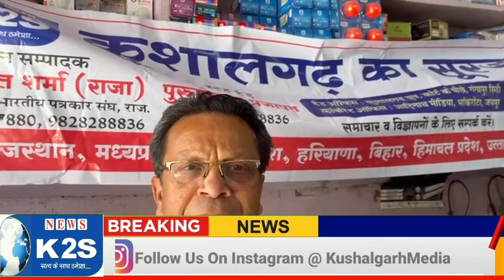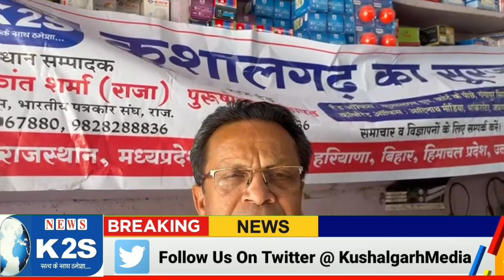भारतीय जनता पार्टी का स्थापना दिवस बनाया धूमधाम से।